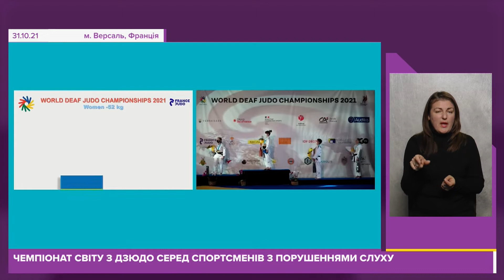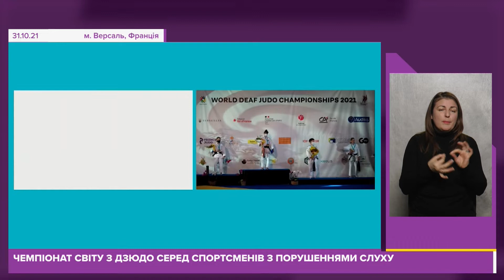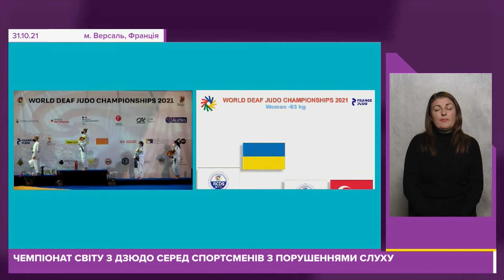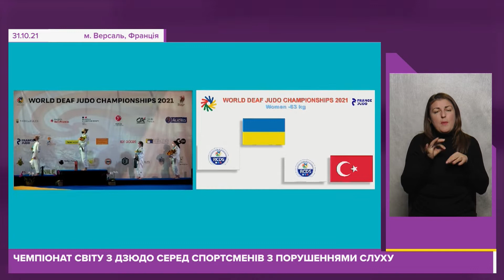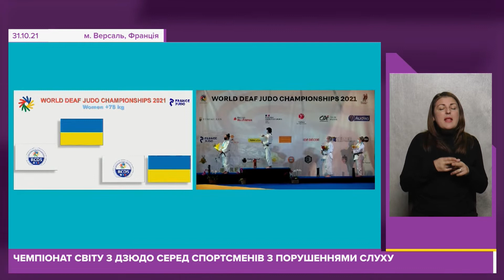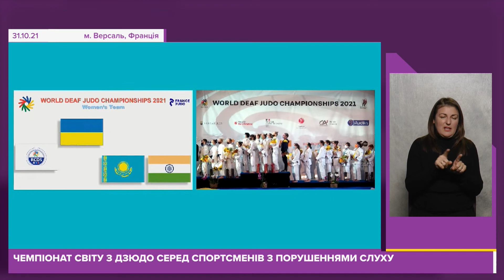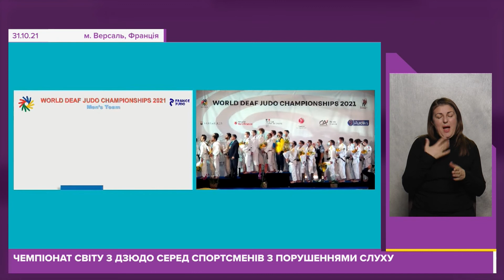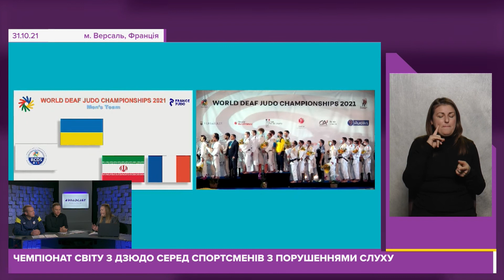Чемпіонат світу з дзюдо 2021 серед дефлімпійців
Національна дефлімпійська збірна України з дзюдо стала першою серед 26 країн-учасниць чемпіонату світу з дзюдо серед спортсменів з порушеннями слуху, який завершився у м.Версаль (Франція). Дивимося найкращі поєдинки разом з суддею олімпійської категорії  Сергієм Гайдаєм та Олександром Земечевим, технічним делегатом національної дефлімпійської збірної з дзюдо.